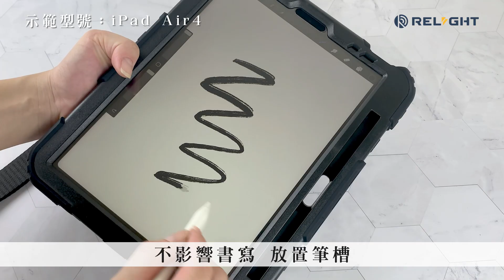格里芬 防摔平板保護套 揹+環 iPad Pro11 mini Air 9.7 10.2 10.9 旋轉支架 三防保護套『睿亮Relight實拍』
💎防摔平板保護套💎
厚實矽膠包覆+前板保護，防護力超強
附有斜背帶方便攜帶
背面有旋轉支架讓你好追劇
連觸控筆的放置都幫你想好了💖
服務員平板點餐需要‼
小孩看平板更需要‼
⬆被摔怕的客人快買⬆

【產品特色】
✅360度旋轉手帶
    魔鬼氈手帶，讓你不再手滑
✅桌立支架
    方便立放桌面不滑動
✅防摔防塵防潑水
    四角堅固防摔，全包覆防震防潑水
✅內附調節背帶
    有背帶可斜背，也可掛載在汽車椅背
✅兩用環形手柄款，可作手提把or支架